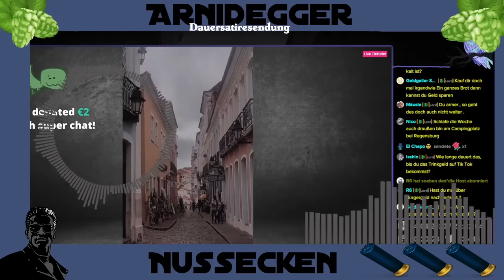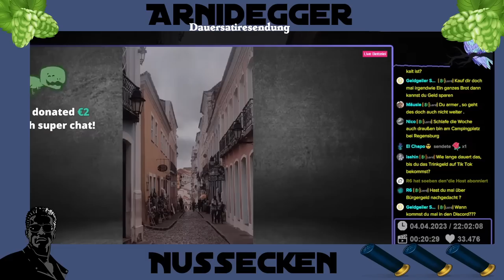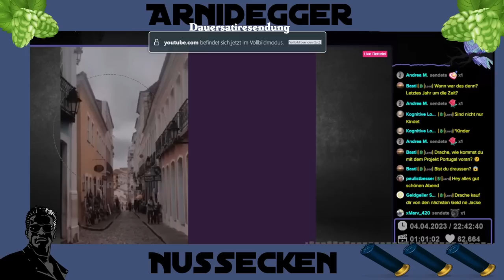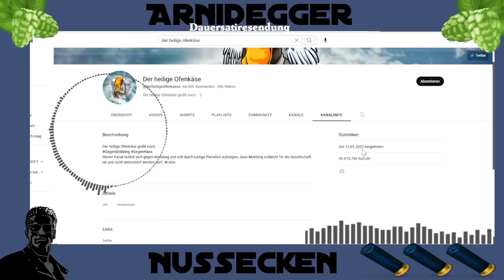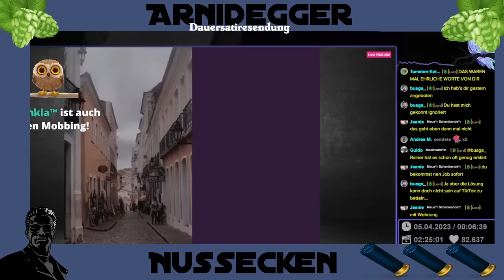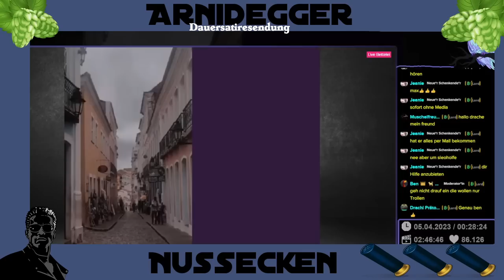8 Stunden Stream part 1! Arnidegger reaction!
Drachenlord 8 Stunden Stream part 1! Arnidegger reaction!

Spenden für das Hospiz!!!